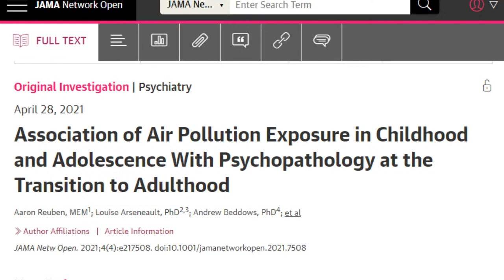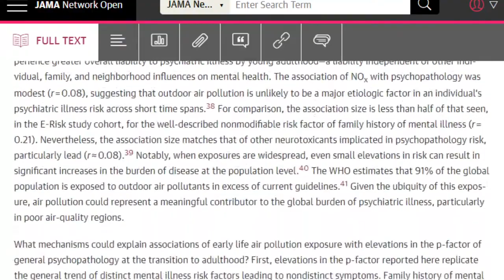Descubren como afecta calidad de aire a jóvenes / Advierten de derrame de desechos tóxicos